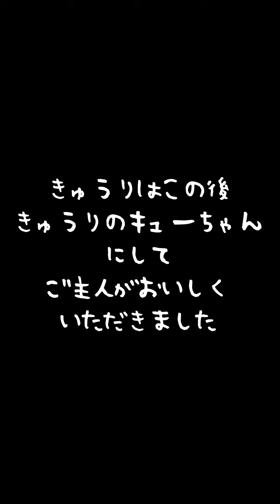【プレミア配信】なんでも食べてしまう猫がこちら【総集編】【関西弁でしゃべる猫】【猫アテレコ】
猫の「つくし」が関西弁でおしゃべりする
おもしろかわいい動画のチャンネルです。

✨✨✨つくしと師匠の限定ライブなどが見れるメンバーシップ登録はこちら✨✨✨

[ つくしのプロフィール ]
・誕生日    2020/09/07
・猫種類    スコティッシュフォールド
・性別        女の子
・性格　　食に強欲
・特技        横取り

[ うに師匠（先住猫）のプロフィール ]
・誕生日    2014/05頃
・猫種類    日本猫（雑種？）
・性別        男の子
・性格　　脳筋
・特技        横取られ